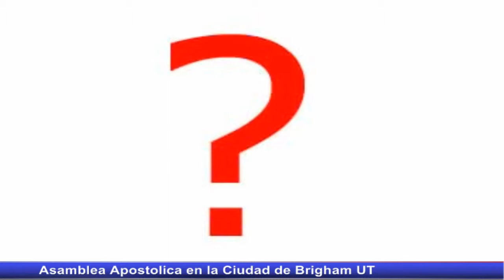Asamblea Apostolica en Brigham